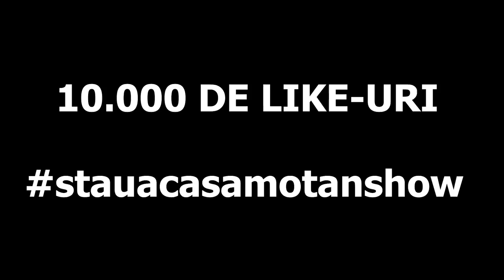Fiecare CARANTINĂ este ASA